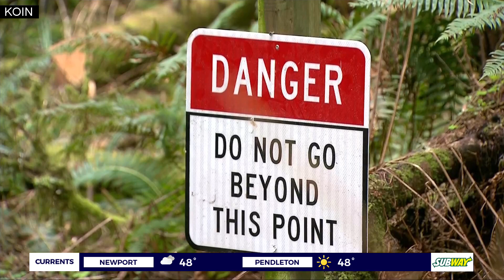Ecola State Park closed indefinitely due to active landslide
Park officials closed the park on Sunday and will re-open it when it's safe